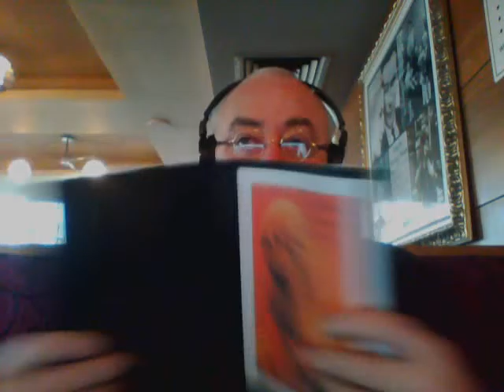The Sorry Never Said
Joey is having problems with an imbecile...